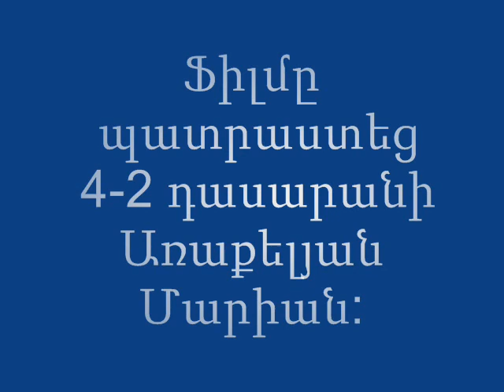Թումանյան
Նոր դպրոց,4-2